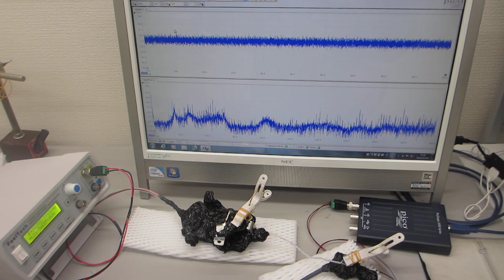オリジナル超音波実験ーー超音波プローブによる表面弾性波の制御技術開発ーー（超音波システム研究所）